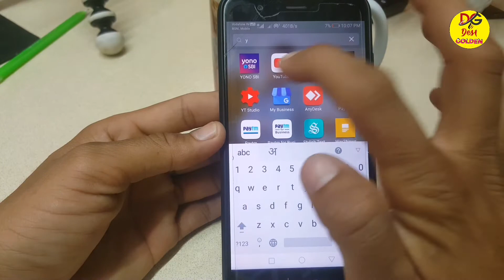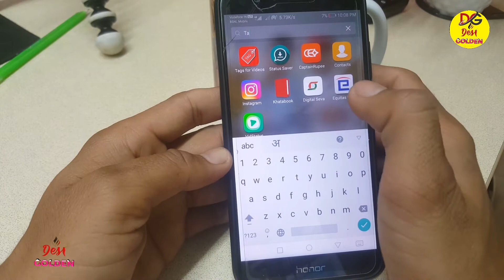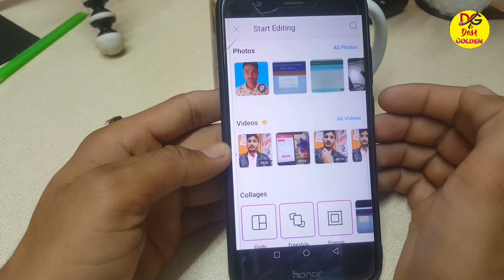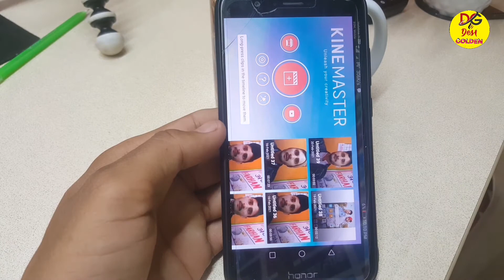Best 5 Useful Apps For Every Youtubers | Youtuber Ke Liye Best App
दोस्तो इस video में हमने

नमस्कार दोस्तों मैं हूं फरहान आप सभी का मेरे चैनल देसी गोल्डन में स्वागत है ।
Hello friends I am Farhan Welcome all of you to my channel Desi Golden.

मुझे हिम्मत और समर्थन देने के लिए। आप सभी को धन्यवाद ।

Category